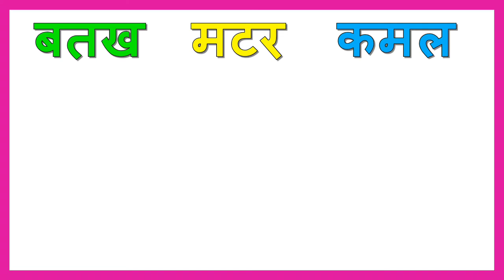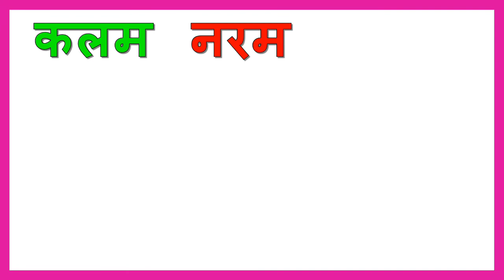तीन अक्षर वाले शब्द Teen Akshar Wale Shabd , Sunharee Dhoop Class First Hindi Reading and stories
Do Akshar Wale Shabd , Sunharee Dhoop Class First Hindi Reading and stories for kids